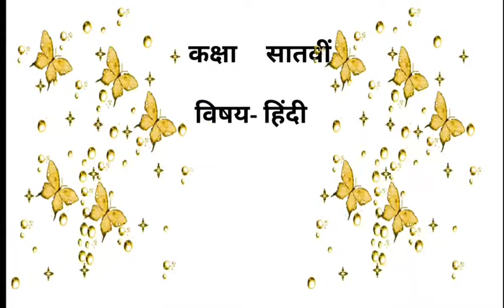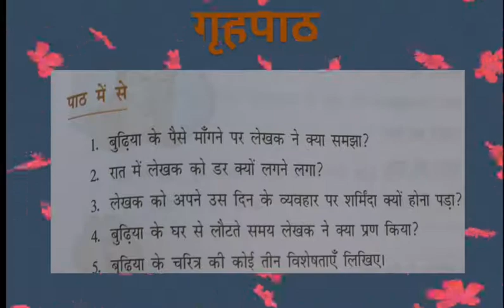STD VII HINDI उस रात की बात भाग 1